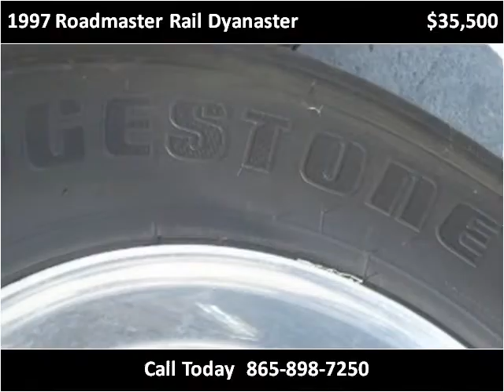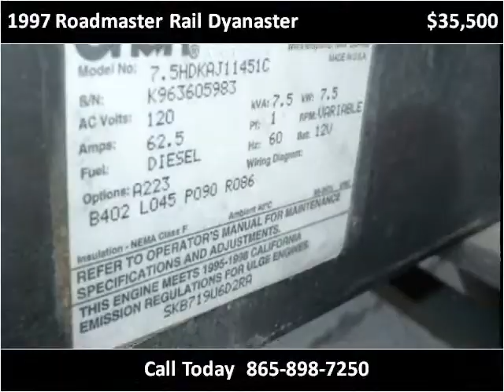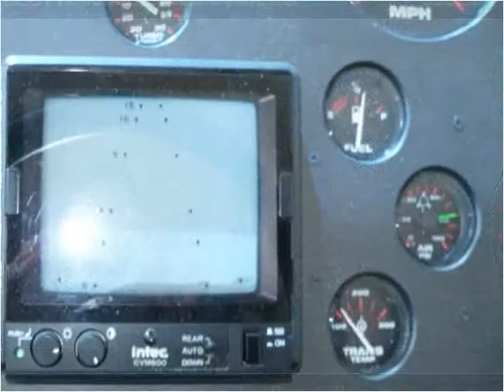1997 Roadmaster Rail Dyanaster Used Cars Knoxville TN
This 1997 Roadmaster Rail Dyanaster is available from Autoworks of Knoxville.